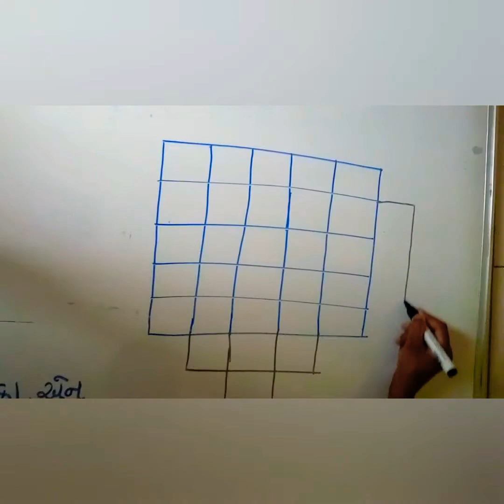Arrange the number in square easy trick જાદુઈ ચોરસ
How to place a number in square that all side are equal

Easy trick for placing number in the square

maths fun tricks by Dipika patel, easy tricks, easy maths, short tricks, maths short tricks, vedic Maths, maths fun tricks.